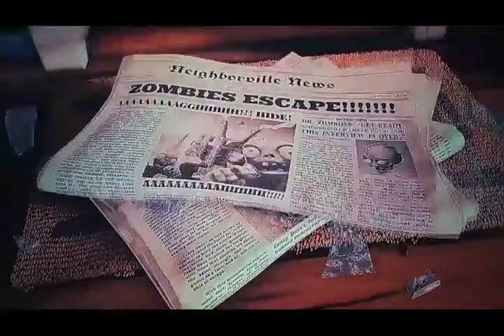takeing down some zombies (pvz)battle for neighborville